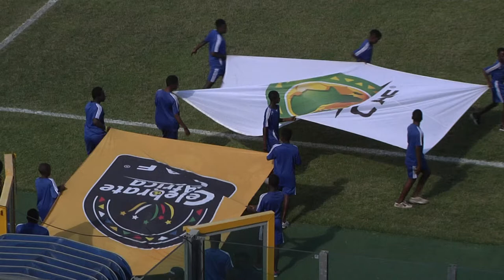GHANA v ALGERIA - TOKYO 2020 OLYMPIC QUALIFIER FIRST HALF